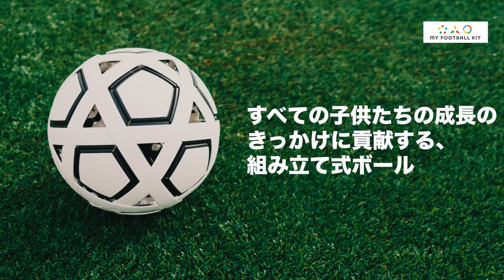組み立て式サッカーボール「MY FOOTBALL KIT」を撮影！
組み立て式ボール 「マイ フットボールキット」の撮影を行いました。

■すべての子供たちの成長のきっかけに貢献する、
組み立て式ボール 「マイ フットボールキット」についてはこちら

★About Me★
1995年生まれ、兵庫県出身。関西学院高等部から関西学院大学へ進学。大学を1年で中退し、アメリカへの留学を経て、海外を飛び回る。カンボジアでは『子供たちが裸足でも怪我なく遊べるグラウンドの建設』に携わる他、リオ五輪やロシアW杯を現地で観戦するなど「Football」への様々な関わり方を学ぶ。その後ロシアW杯をキッカケに写真を生業に。
現在は鎌倉インターナショナルFCを中心にJリーグ・WEリーグを撮影している。

✍️記事
■売れ行きアップに「20代写真家の起用」が貢献、栃木サッカークラブの2021夏季限定ユニフォーム

■71歳のおばあちゃんサポーターと「勝利の着物」が結んだ“小さな絆”